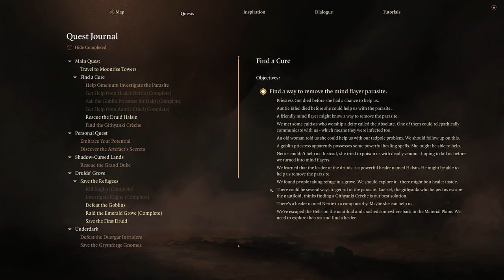Shadowheart & Lae'zel fights | Baldur's Gate 3 - Part 24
00:00:00 Intro
00:00:13 Kill Dror Ragzlin
00:23:11 Shadowheart & Lae'zel Fights
00:30:02 Fight in Shattered Sanctum
00:45:53 Look who's here
00:56:01 Rescure Halsin
01:15:48 Kill Minthara